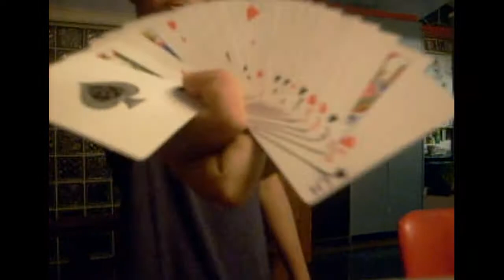worlds best card trick snap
Ignore this:

Tricks and Flourishes some by Dan and Dave Buck Cardini change click twin split remix shotgun ace piert forton pop out move aces window Carnahan Fan Cards Bicycle